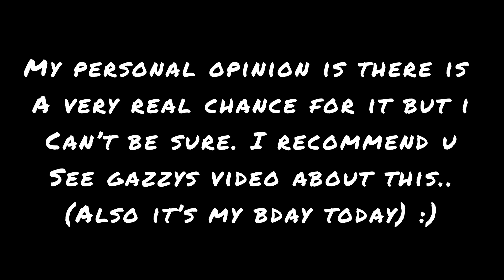New TDS Update Leaks Yet Again?.. (UPDATED)..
FPS Tower?.. 😳

Credits to ​⁠​⁠@GazzyRazz

People i take inspiration
From ​⁠ ​⁠​⁠​⁠@propellars ​⁠​⁠@WikiaColors ​⁠​⁠​⁠@CORSOBLOX ​⁠​⁠@LordBiggest ​⁠ ​⁠ ​⁠    ​⁠ ​⁠ ​⁠ ​⁠ ​⁠ ​⁠ ​⁠ ​⁠ ​⁠ ​⁠ ​⁠ ​⁠ ​⁠ ​⁠ ​⁠ ​⁠  ⁠ ⁠ ⁠ ⁠ ⁠ ⁠ ⁠⁠ ⁠ ⁠⁠⁠ ⁠⁠⁠ ⁠⁠⁠ ⁠⁠⁠ ⁠⁠⁠ ⁠⁠⁠⁠⁠⁠⁠ ⁠⁠ ⁠⁠ ⁠⁠ ⁠⁠⁠ ⁠⁠⁠ ⁠⁠⁠ ⁠⁠ ⁠⁠ ⁠⁠⁠ ⁠⁠ ⁠ ⁠ ⁠ ⁠⁠ ⁠⁠ ⁠ ⁠ ⁠ ⁠⁠ ⁠ ⁠ ⁠ ⁠ ⁠ ⁠⁠ ⁠ ⁠ ⁠ ⁠ ⁠ ⁠ ⁠ ⁠⁠⁠ ⁠⁠⁠⁠⁠⁠ ⁠⁠⁠⁠ ⁠⁠⁠⁠ ⁠⁠⁠⁠ ⁠⁠ ⁠⁠ ⁠ ⁠ ⁠ ⁠ ⁠ ⁠ ⁠⁠ ⁠⁠ ⁠⁠ ⁠⁠⁠ ⁠⁠ ⁠⁠ ⁠⁠ ⁠ ⁠ ⁠ ⁠ ⁠ ⁠ ⁠ ⁠ ⁠ ⁠ ⁠